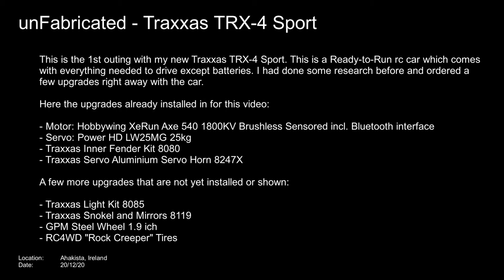Traxxas TRX-4 Sport #1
My 1st drive with an almost stock TRX-4 Sport RTR.